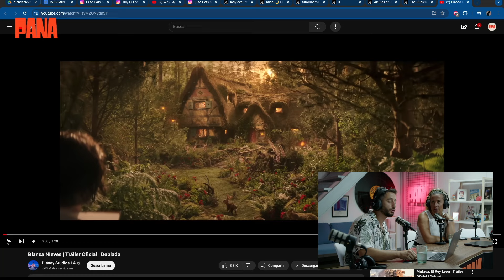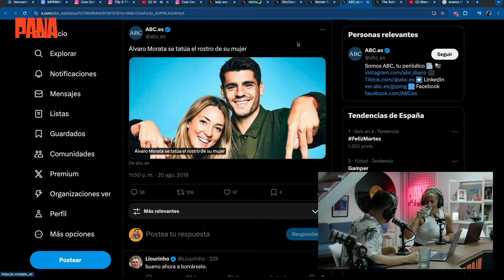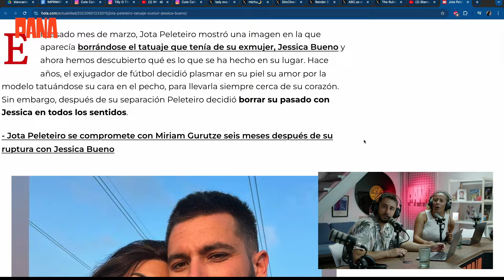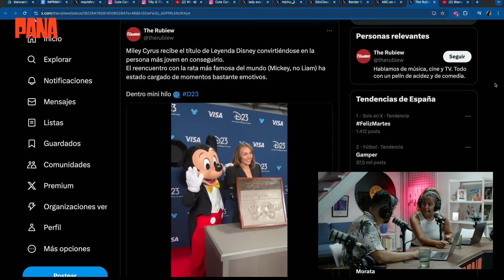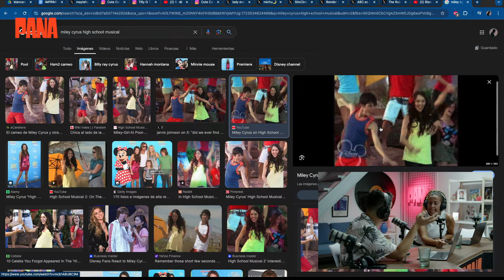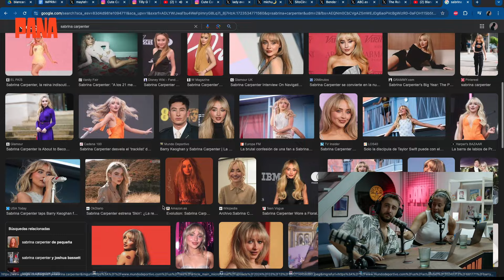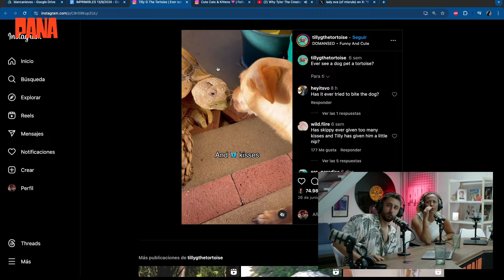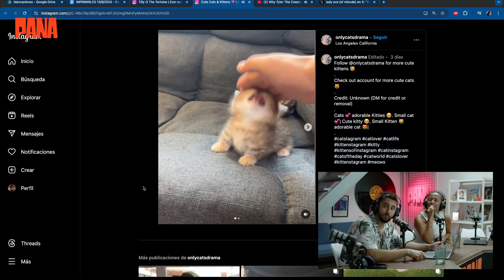El crossover de Mayte | LA MORNING MATINÉ | 13/8